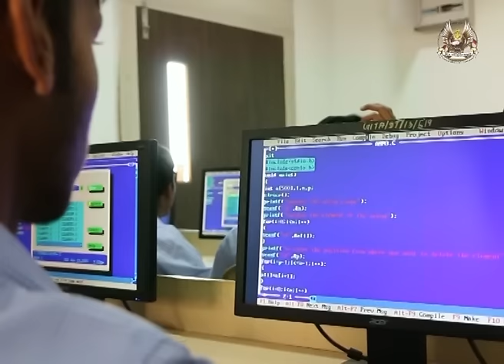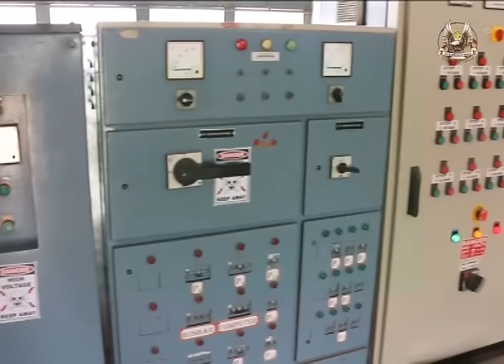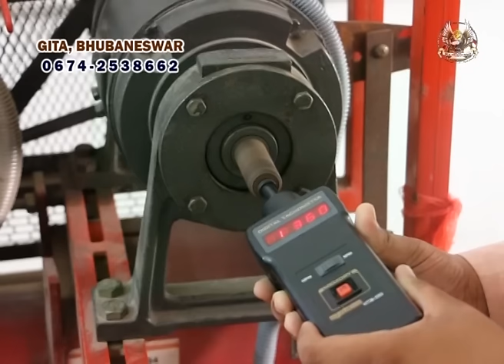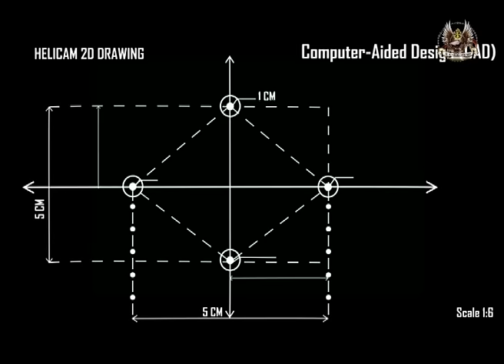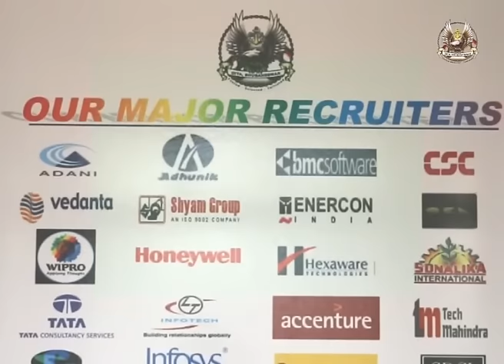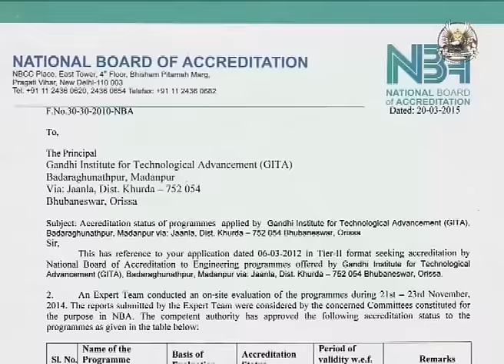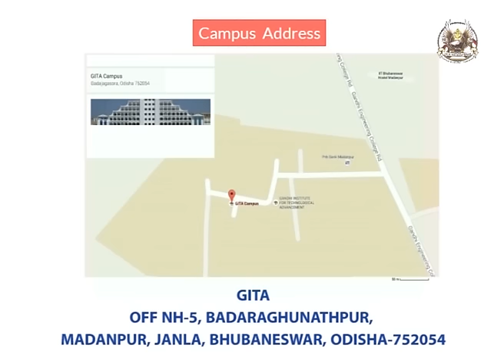Hindi TVC | GITA Engineering College, Bhubaneswar | BnR Films | 2016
Watch Hindi TVC (2016) of GITA Engineering College, Bhubaneswar (Odisha) which was telecasted in April-June 2016 on various Hindi Channels in Bihar / Jharkhand / West Bengal / Assam.

GITA (Gandhi Institute for Technological Advancement) is a well - known name in the field of technical education. Founded in 2004 and situated on the outskirts of Bhubaneswar, the college is part of the famous Vidya Bharati Educational Trust - founder of the famed GIET, Gunupur. GITA is a trendsetter in imparting quality education and crafting successful technocrats.

Credits

Client - GITA
Studio - BnR Films
Written & Directed by - Biswanath Rath

Asst. Direction - Praveen Samantray & Ashish Kumar
Production Manager - Akash Satapathy (GITA)
Director of Photography - Nihar & Ravi
Drone / Helicam - Jitendra (Digital Dreamz)
Editing - Prem Raja and Biswanath Rath
Color Grading / DI - Prem Raja
VFX / Animation - Praveen Kumar & Biswanath Rath
Voice Over Artist - Kishore Bhatt
Dubbing Engineer - Ameya Naik
BGM, Sound Design and Mixing - Manoj Sam Ram (The Jams Studio)